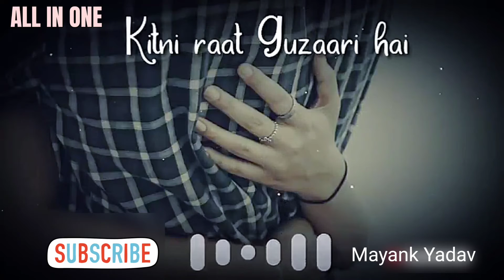अजा ना तू मेरे पास दूंगा इतना प्यार। New WhatsApp Status। Mayank Yadav। New Romantic Song Status।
क्यों एक भी जुदाई सही जाए न क्यों तू हर सुबह मेरी सांसों में समाए न।

Mayank Yadav